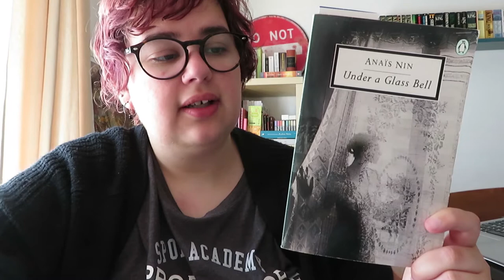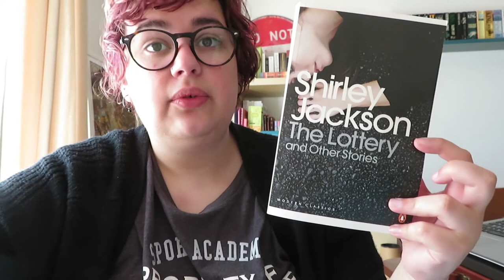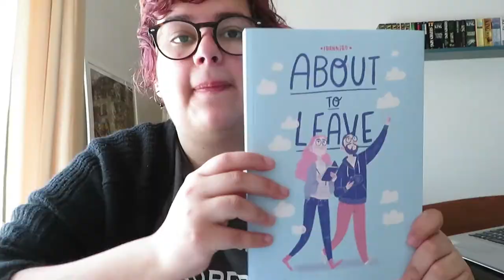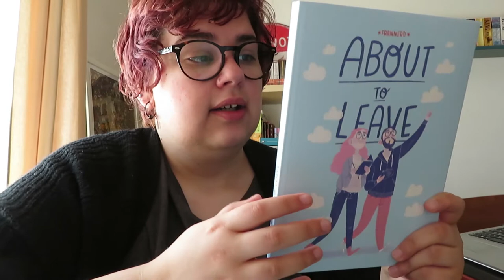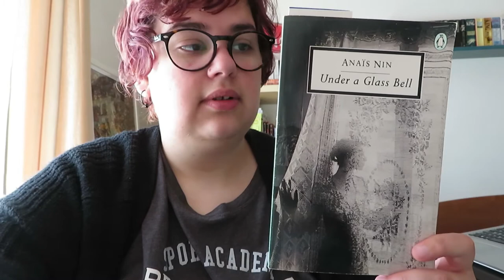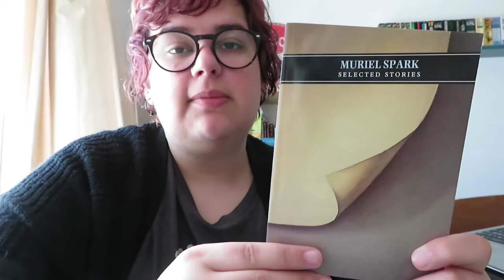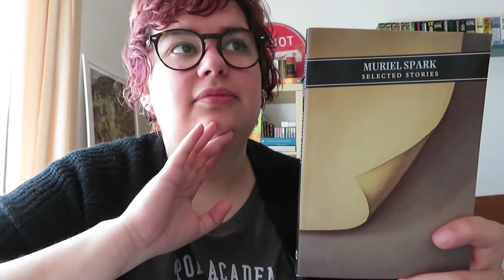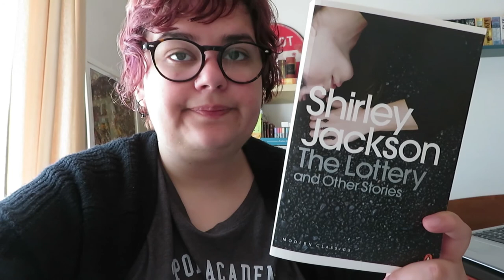Diário de Leitura 4 abrilcontosmil e alguns desabafos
O que li durante o lecomoestiveres do dia 25 (projecto criado pela Dora do canal Books & Movies) e a opinião sobre o que li.
Falo também de algumas que já andava para a falar algum tempo.

📚 Livros mencionados!
- About to Leave de Frannerd
» The Executor de Muriel Spark (Selected Stories)
» Bang-Bang You're Dead de Muriel Spark  (Selected Stories)
» The Seraph and the Zambesi de Muriel Spark  (Selected Stories)
» The Portobello Road  de Muriel Spark (Selected Stories)
- The Lottery (The Lottery and Other Stories) de Shirley Jackson
- The Tooth (The Lottery and Other Stories) de Shirley Jackson
- The Mouse de Anaïs Nin (Under a Glass Bell)